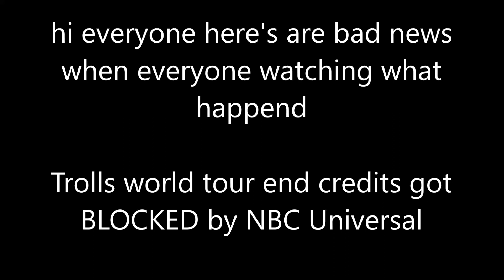BAD NEWS FOR 5/20/2020 - Surviving COVID-19 #31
Here's a video what happened!